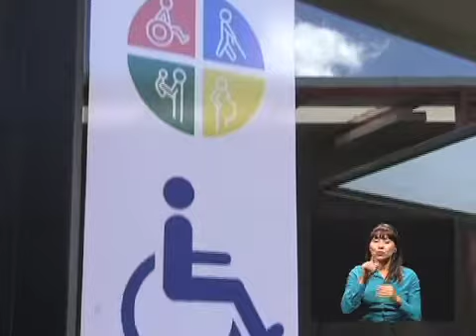Casa de entrenamiento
Casa a cargo de Lili Carazo, donde se enseña a jóvenes con alguna discapacidad a enfrentar los retos de la vida diaria